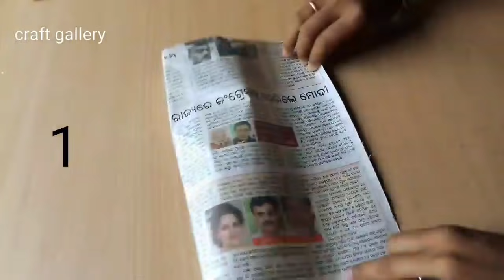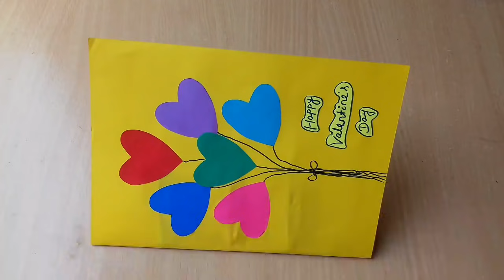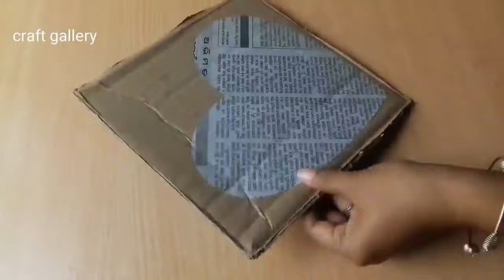8 Simple & Easy Valentine's day craft ideas | Valentine's day Crafts | Craft gallery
8 Simple & Easy Valentine's day craft ideas | Valentine's day Crafts | Craft gallery